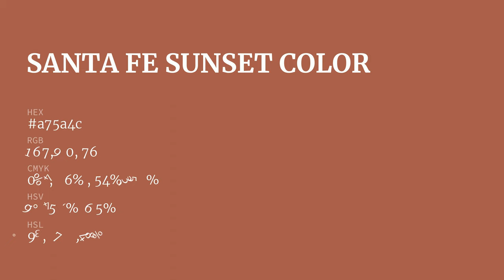Santa Fe Sunset color a75a4c hex color - Red color - Cool color a75a4c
What color is Santa Fe Sunset ? a75a4c hex color - Red color - Cool color a75a4c

Hex a75a4c Color Code is also known as Santa Fe Sunset color.

Hex a75a4c Color code in RGB color code model is created after adding 65.49% red color, 35.29% green color and 29.80% blue color.
Hex a75a4c Color code in CMYK color (process color) code model is generated after subtraction of 0% cyan, 46% magenta, 54% yellow and 34% black.